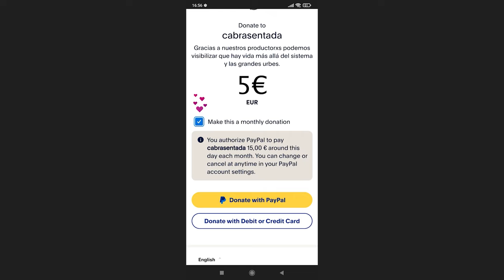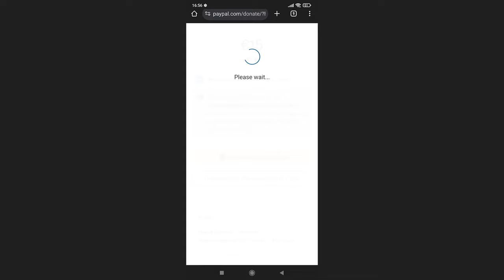CabraConstruye s01e04. Jaime.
Jaime es una cabra quue sueña con tener un día su propia casa de barro y paja. Este es su tercer flexágono, su tercera vez como voluntario. Fermín nos sigue dando claves sobre como trabajar el barro y la paja, dos materiales nobles, totalmente infravalorados. Tercera semana de construcción del flexágono.

Las series de LA CABRA salen adelante gracias a NUESTRXS PRODUCTORXS.

Semana tras semana iremos conociendo a muchxs de las voluntarixs, que llegan en busca de conocimientos, red y levantar su propia casa el día de mañana. Gente que apuesta por otra forma de vida más allá de la rueda del sistema. Fermín Olalla, será el encargado de orientar y facilitar la construcción, explicando el cómo, el por qué y los pasos del proceso. En tan sólo 4 semanas se levantará toda la estructura, desde los cimientos hasta el techo. La apuesta es levantar un FLEXÁGONO, una casa hexagonal pensada para la autoconstrucción, elaborada con materiales naturales, de cercanía y de fácil acceso; cómo la madera, la tierra y la paja.

FICHA TÉCNICA
Cabra Construye (2024)
Temporada: 1
Número de episodios: 9
Fecha de estreno: 15/03/24
Duración de cada episodio: 20 min aprox
Plataforma: Canal de Cabrasentada . Semanal. Viernes.
Guión y Dirección Javi Valdezate
Producción: Cabrasentada / Productorxs de la cabra
Promotor: Cuke Martín  – Paramo Negro productions
Reparto: Cuke Martin, Fermín Olalla, Javi Valdezate
Imagen y sonido:  Cabrasentada
Asesoramiento Técnico: Fermín Olalla

Rodado íntegramente en Tabanera de Cerrato.